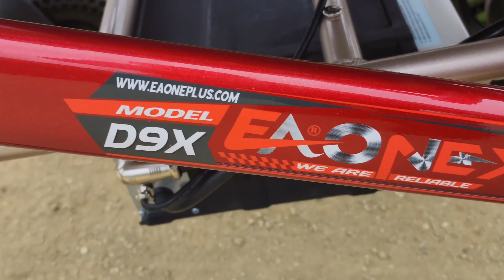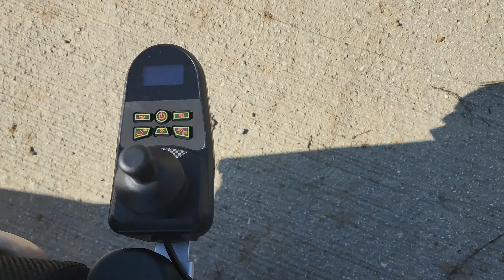D9X Pro Electric wheelchair Automatic Folding Exclusive EA ONE NO.1 ♿️